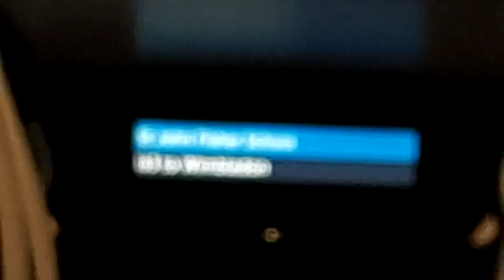Brand New. Journey on the 163. LG23FJV. SEe175. Go Ahead London BYD Enviro 200 EV.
Journey on Suttons newest buses. I do quite like these and they're actually quite comfortable, although they are very very dull. The current YX65 SE on the 163 and 164 will transfer over to the east for the 366 until more SEe are available. Judging by how nice and comfortable these are, I'm looking forward to my more local routes (366, 376, D3 and hopefully more) to get these. Enjoy.